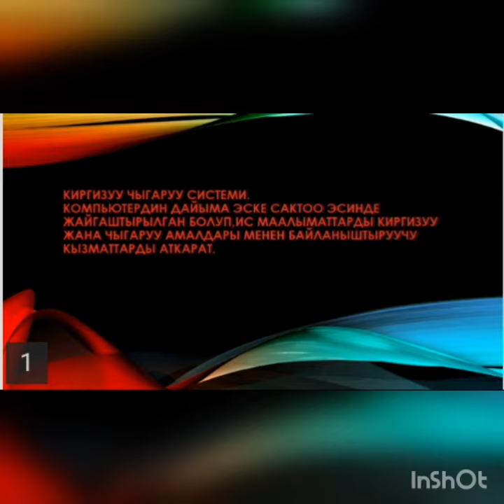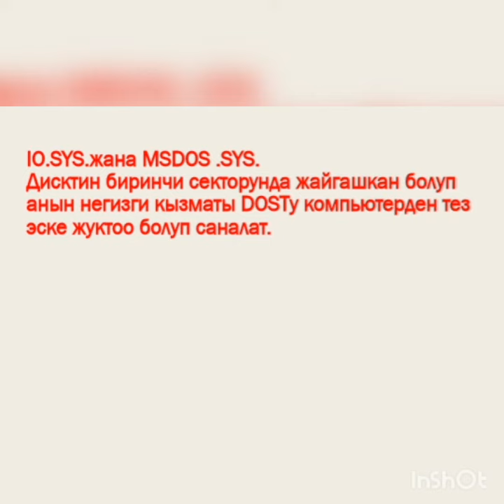MS DOS Операциондук системасы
Студент:Жеңишбеков Кайрат
Окутуучу: Арзыматова Чынара

Бөлүмү: Табигый-техникалык

Дисциплина: Операциондук системалар жана анын чөйрөсү